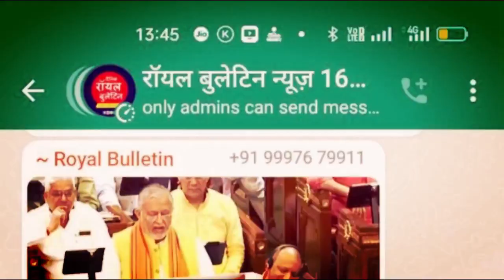मुजफ्फरनगर में मुठभेड़ के दौरान 20 हजार का इनामी बदमाश गिरफ्तार